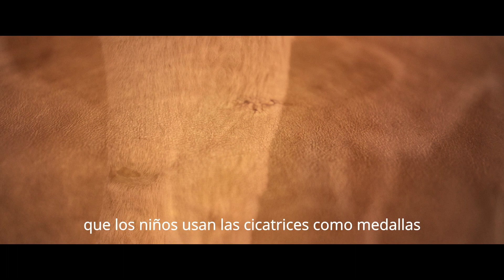Montaraz by Lefarc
Introducing our new collection

Montaraz brings out the value of scars found in wild cows, Giving as a result a unique and unrepeatable product full of personality.